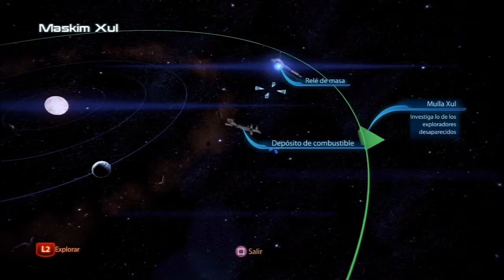Mass Effect 3 | Episodio 19: Grunt